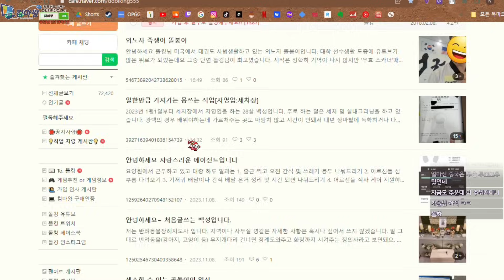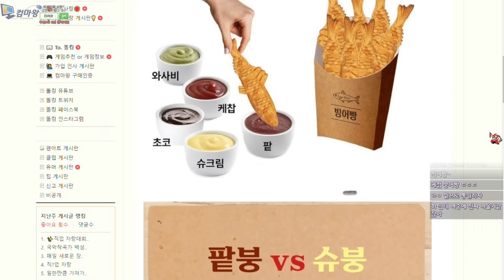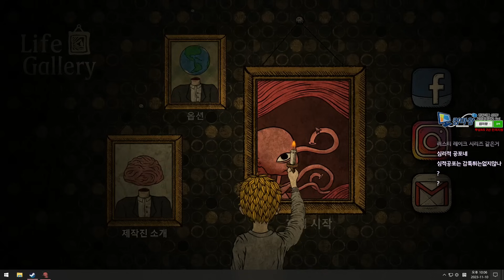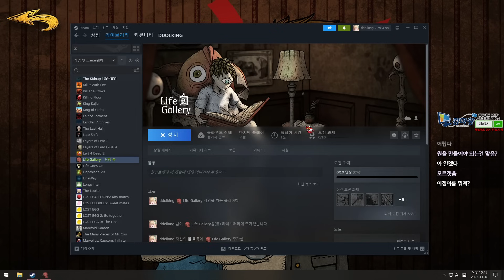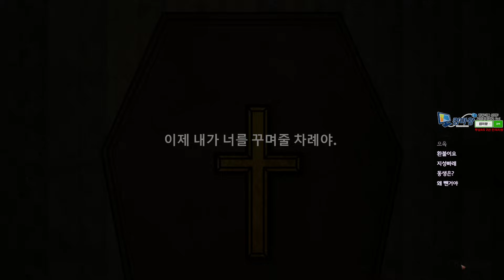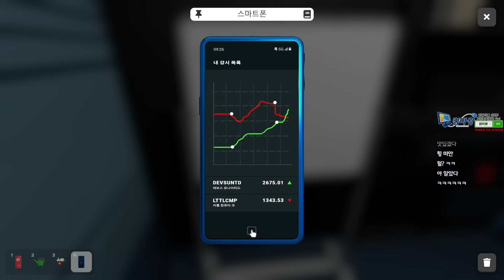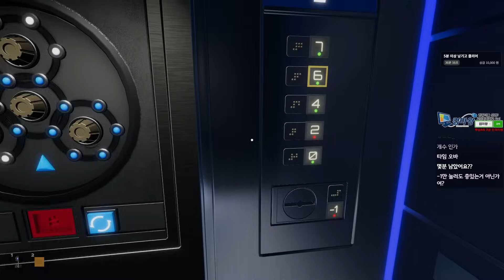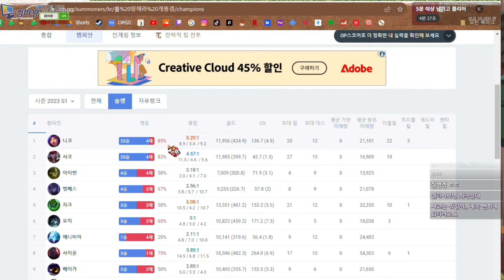2023-11-10 (금) Life Gallery, 방 탈출 시뮬레이터 - 똘킹 생방송